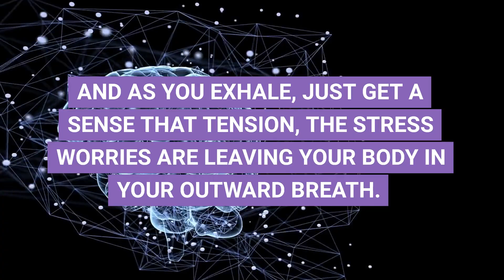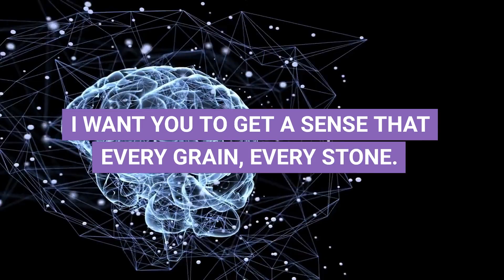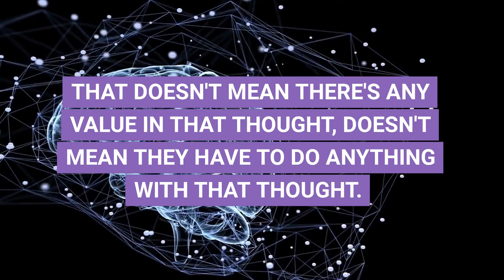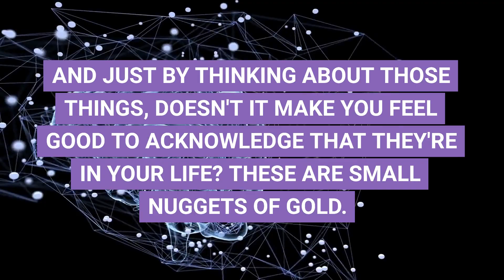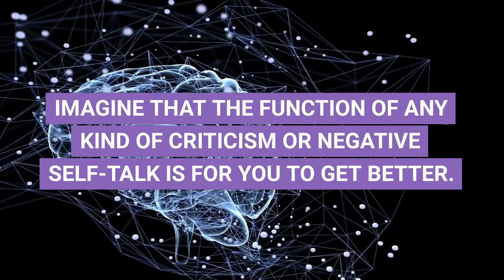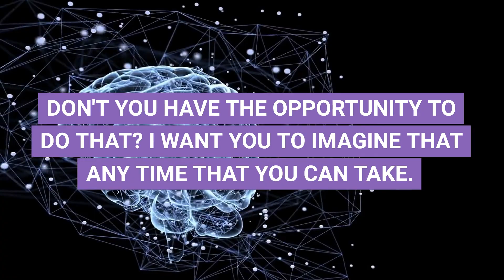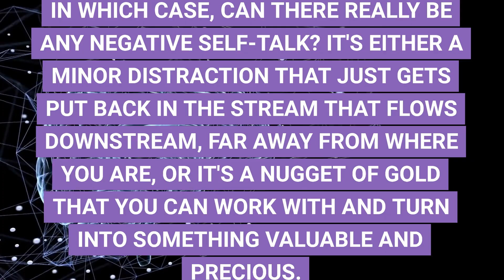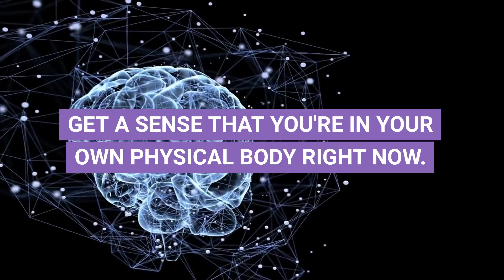Subconscious Meditation for Turning Negative Thoughts Into Gold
Adam creates a hypnosis session to help a client think differently about thinking. To no longer perceive thoughts as good or bad, positive or negative but as potentially useful and valuable. This is a session to enable you to turn negative thoughts into gold.

OFFERS

And finally, if you want to work with Adam on a one-to-one basis on hypnosis sessions, wealth coaching, or mentorship you can claim a discount of 20% using the coupon code podcast. This discount is valid till the 31st of December 2022.

ABOUT ADAM